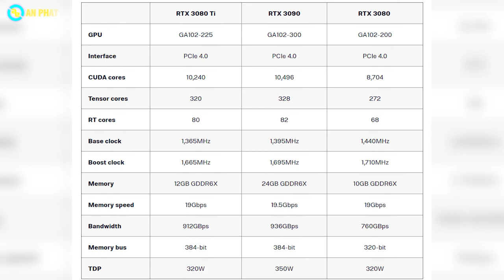RTX 3080 Ti có thật sự mạnh hơn nhiều so với RTX 3080 ? | An Phát Computer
CẤU HÌNH:
✔️ Intel Core i7 11700k
✔️VGA GIGABYTE GeForce RTX 3080
✔️VGA GIGABYTE GeForce RTX 3080 Ti
🏢 Showroom 1: 49 Thái Hà - Đống Đa - Hà Nội
🏢 Showroom 2: 151 Lê Thanh Nghị - Hai Bà Trưng - Hà Nội
🏢 Showroom 3: 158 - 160 Lý Thường Kiệt - Quận 10 - TPHCM
🏢 Showroom 4: 84T/14 Trần Đình Xu - P. Cô Giang - Q. 1 - TPHCM
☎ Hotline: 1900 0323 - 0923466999